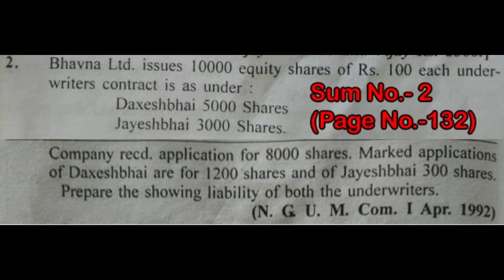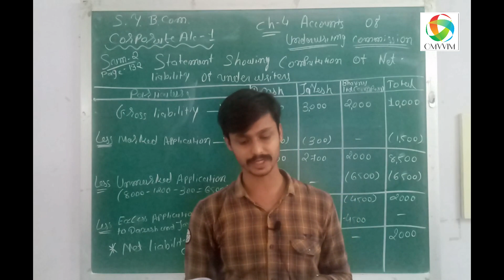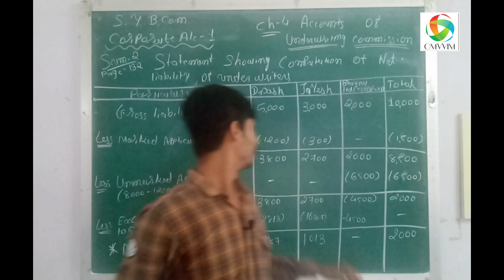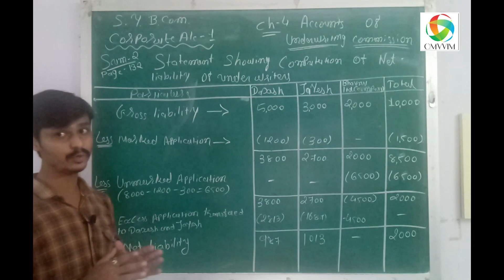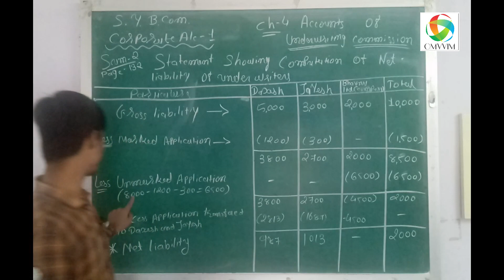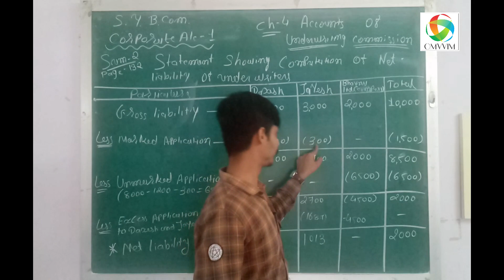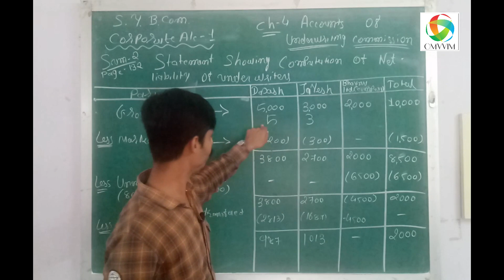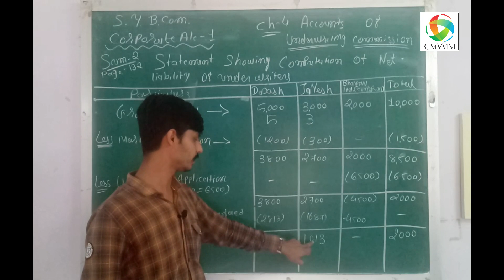B.Com Sem-3 | CORPORATE ACCOUNTING-1 | Chapter-4 | ACCOUNTS OF UNDERWRITING COMMISSION | Lecturer-4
B.Com Sem-3 (ENG)
CORPORATE ACCOUNTING-1
ACCOUNTS OF UNDERWRITING COMMISSION
Chapter - 4
Sum No.-2
Page No.-132
Lecturer - 4
Amit Sir